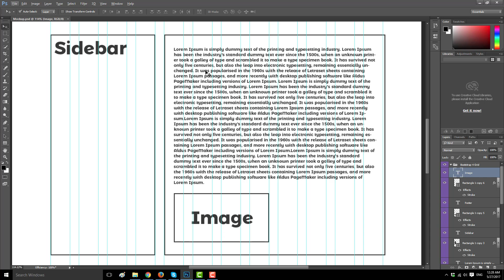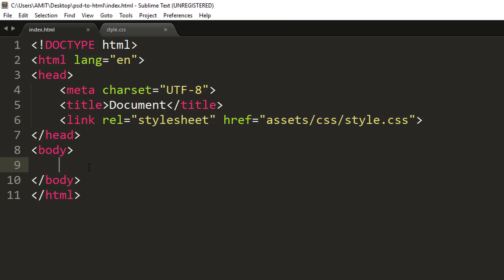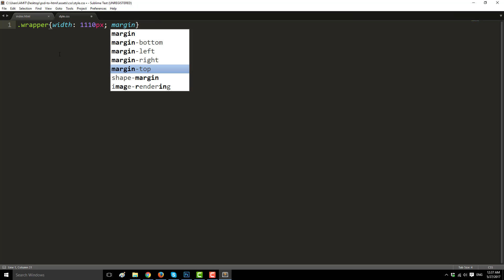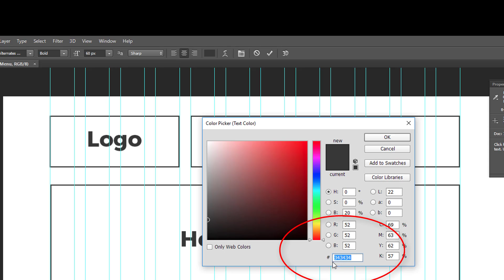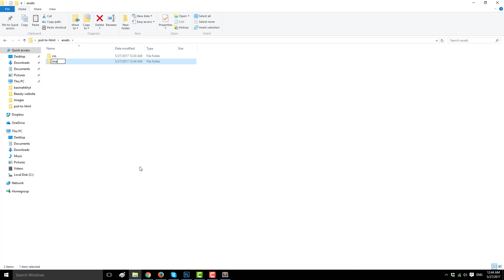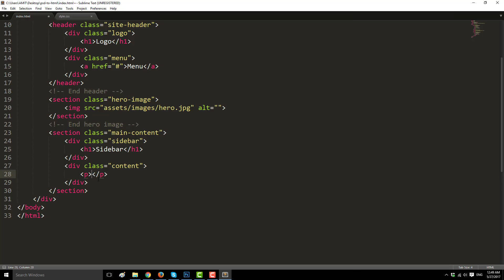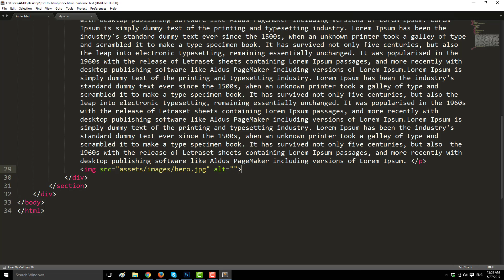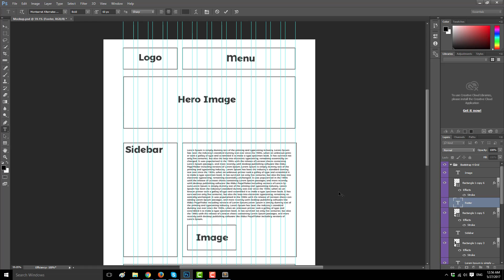Web Design Tutorial in Bengali #11 (PSD to HTML)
কিভাবে photoshop ডিজাইন থেকে Website / landing page করতে হয় সে সম্পর্কে বিস্তারিত বেসিক আলোচনা করছি।
আজকের আলোচনা থেকে PSD to HTML নিয়ে বেসিক / প্রাথমিক ধারনা পাবেন।